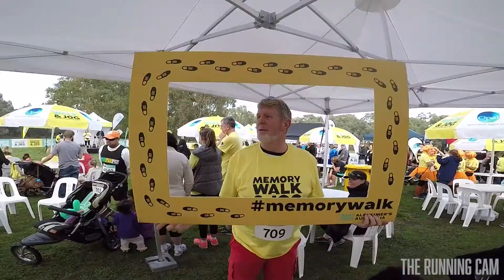The Running Cam - 2017 Alzheimer’s Australia Memory Walk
This was a really unique event for me, as I was able to enjoy it with my family and friends right next to me. It was so much fun to have mum come on the walk with us, and help raise vital funds for Alzheimer’s Australia Vic.

Held at Westerfolds Park, Templestowe. on Sunday 23rd April 2017, this was a 5km walk.

Dementia is the condition that will have the greatest social and economic impact on our time. With an estimated 104,622 Victorians living with dementia, their services have never been in higher demand.

Alzheimer’s Australia Vic is the state’s peak body for dementia and related services. They provide education, support, advocacy and information for Victorians living with dementia, their families and carers and the health profession.

Enjoy the video, the walk and the tunes!